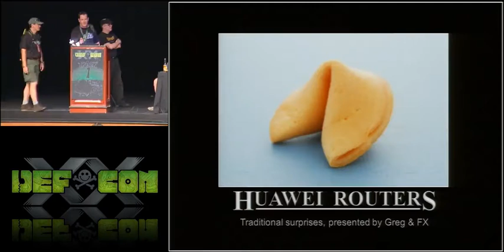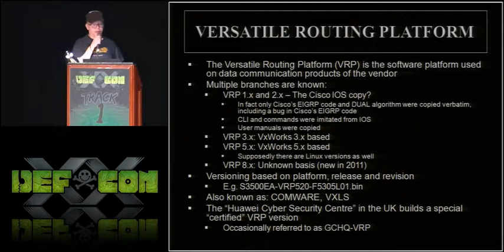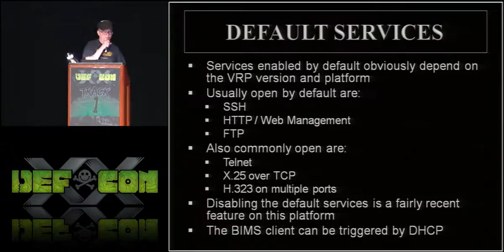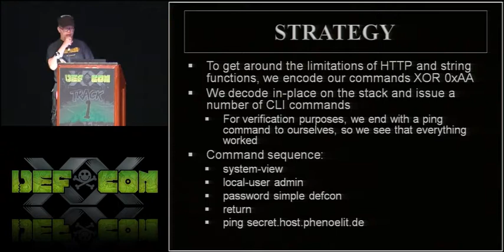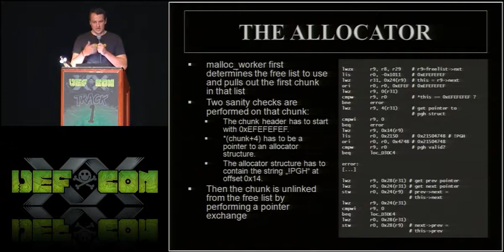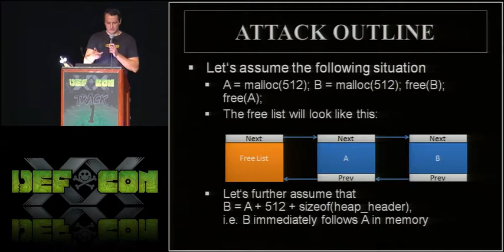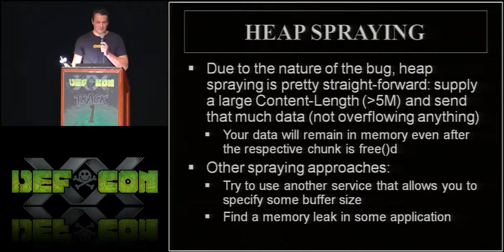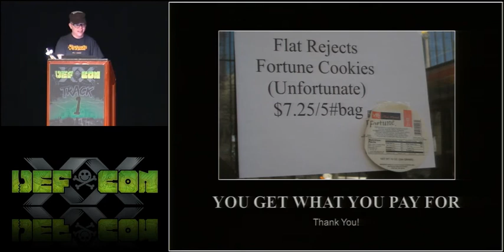DEF CON 20 - FX and Greg - Hacking [Redacted] Routers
Hacking [Redacted] Routers
FX Leader, Phenoelit Group, Recurity Labs
Greg Recurity Labs

[Redacted] routers are no longer devices only seen in [Redacted]. Entire countries run their Internet infrastructure exclusively on these products and established tier 1 ISPs make increasing use of them. However, very little is known of [Redacted]'s Software Platform and its security. This presentation will introduce the architecture, special properties of configurations and services as well as how to reverse engineer the OS. Obviously, this is done only to ensure compatibility with router products of other vendors ;) Routers might be still hurt in the process.

FX is the leader of the Phenoelit group and loves to hack pretty much everything with a CPU and some communication, preferably networked. He looks back at around fifteen years of (legal) hacking with only a couple Cisco IOS and SAP remote exploits, tools for hacking HP printers and protocol attacks lining the road.

In his day life, FX runs Recurity Labs GmbH, a security consulting and research company in Berlin, Germany.

Greg joined the Recurity Labs team early 2008. Prior to Recurity Labs, Greg worked as a freelancer for a number of large customers. Greg is experienced in source code audits, black box analysis and reverse engineering. Furthermore, Greg also performs software/system design work at Recurity Labs. Greg works on various internal research projects, where he applies his taste for cryptography.